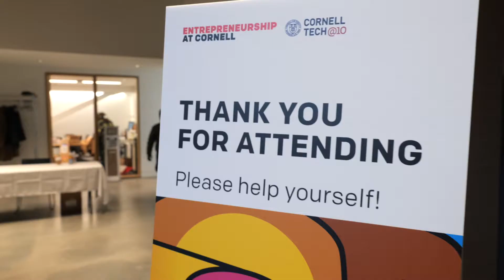Eclectic Convergence 2021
This premiere event happens once a year in New York City at the Cornell Tech Roosevelt Island campus in the Verizon Executive Education Center and brings together entrepreneurs and innovators for a day of inspiration and networking.